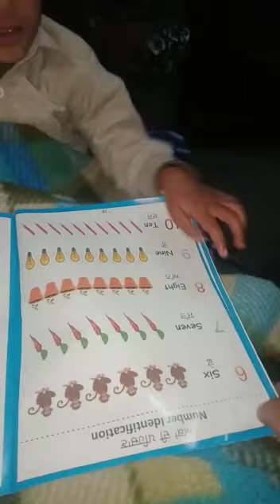gps sallo chahal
Video from Sahildeep Singh